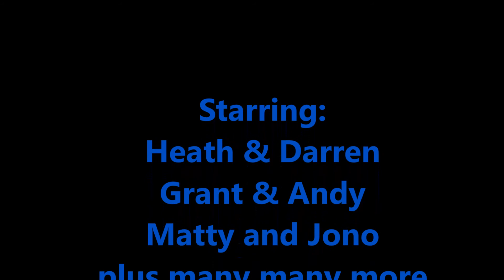atlantis2016 Countdown!!!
final week before us Atlantis virgins get to board the Equinox in Barcelona bound for Athens with many many fun parties and day trips along the way!